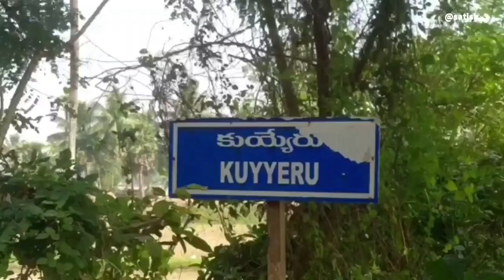Coronavirus: ప్రపంచ దేశాల్లో మళ్లీ కరోనా డేంజర్ బెల్స్ | Coronavirus latest news Updates | PV Telugu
Coronavirus: ప్రపంచ దేశాల్లో మళ్లీ కరోనా డేంజర్ బెల్స్